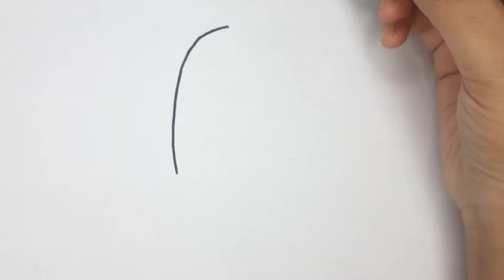How to Draw a Cute Watermelon Ice Cream | Draw Cute Water Melon